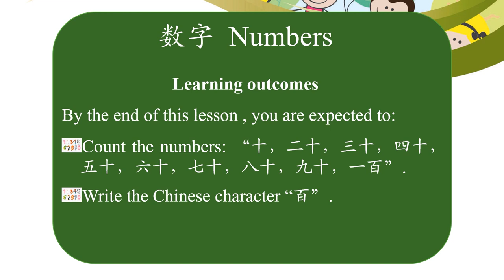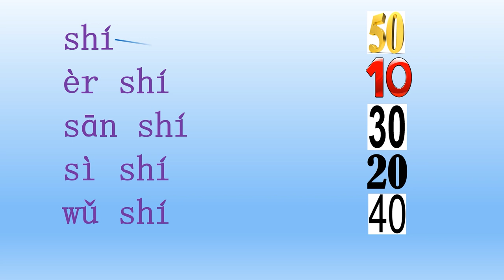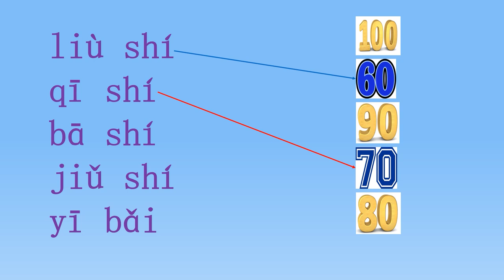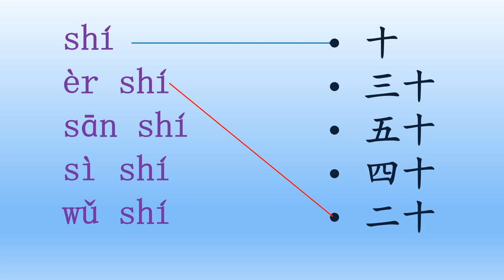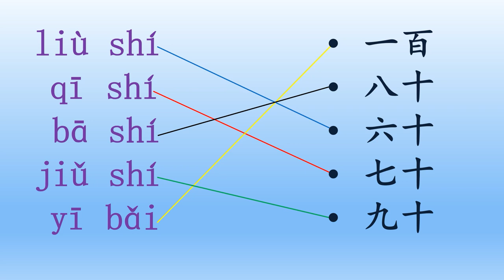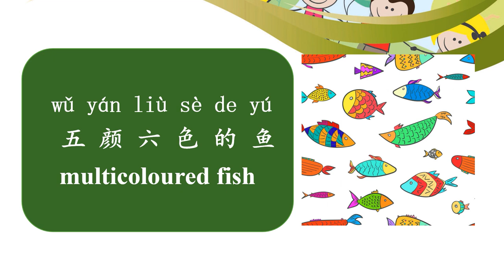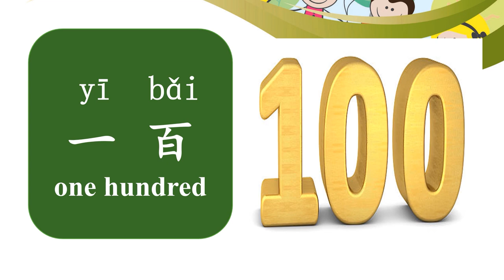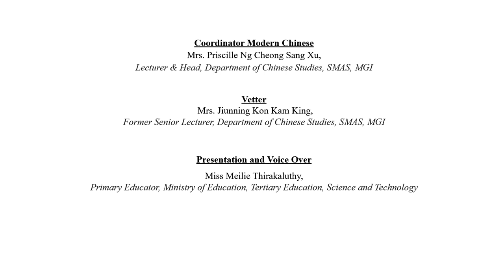MC G1 W2 Language Skills (Numbers 10-100) L2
VIDEO DESCRIPTION
The pupils will learn how to recite numbers 10-100. They will write the Chinese character '百' and, they will learn the song entitled 'Colourful vegetables and fruits'.

IN VIDEO LINKS:
The LRC/MGI acknowledges the following videos used in this lesson:
The LRC/MGI are non-profit, government funded institutions and these lessons are solely